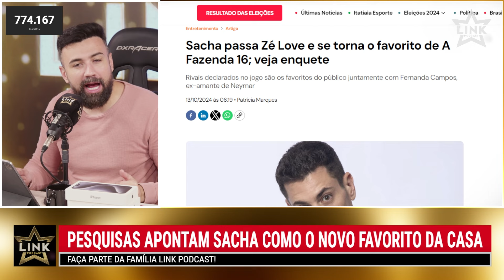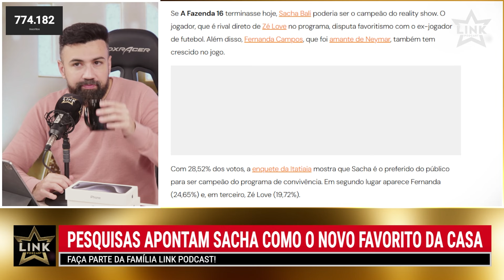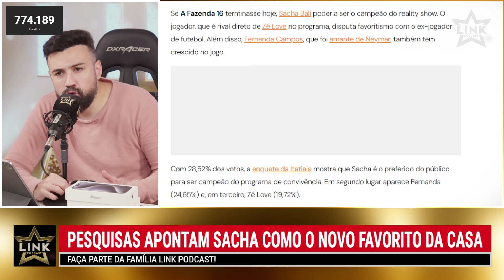SACHA PASSA ZÉ LOVE E SE TORNA FAVORITO? | LINK PODCAST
Pesquisas apontam que Sacha passa Zé Love no favoritismo! Sacha é o novo favorito da Fazenda 16? ⭐
As mais recentes pesquisas indicam que Sacha ultrapassou Zé Love no favoritismo do público. Será que Sacha está conquistando o coração dos fãs e se tornando o principal candidato ao prêmio? Ou será que Zé Love vai conseguir virar o jogo?

⭐ CONCORRA AGORA A UM IPHONE 16! CLICANDO NO LINK ABAIXO VOCÊ TEM 16 CHANCES DE GANHAR! 📱

👉 APRENDA AGORA LINGUAGEM SILENCIOSA COM O RICARDO VENTURA NO "JORNADA NÃO MINTA PRA MIM":

😱 VOCÊ NUNCA MAIS VAI EXERGAR O MUNDO DA MESMA FORMA!

🔴 PROGRAMAÇÃO:
Segunda a Sexta
9h30 | 11h | 12h30 | 14h | 16h | 17h | 18h | 20h